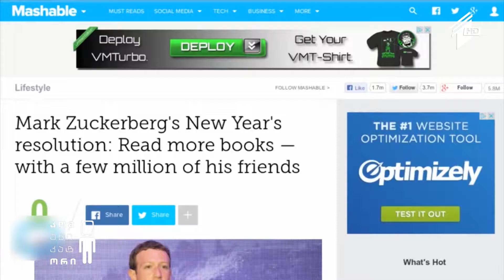გაჯეტი სელფების მოყვარულთათვის; მარკ ცუკერბერგი ყოველკვირეულად ერთი წიგნის წაკითხვას გეგმავს.